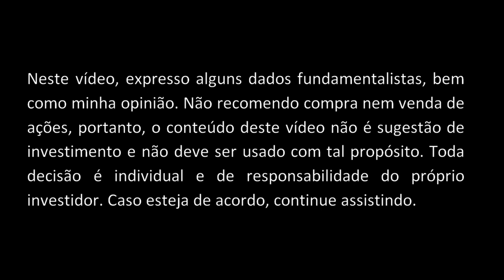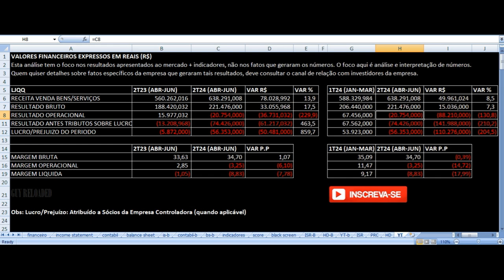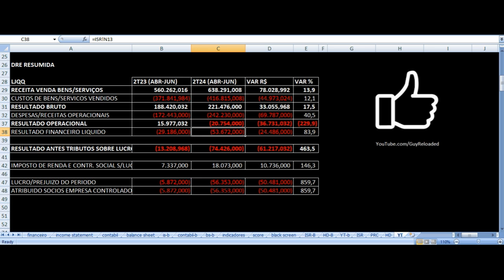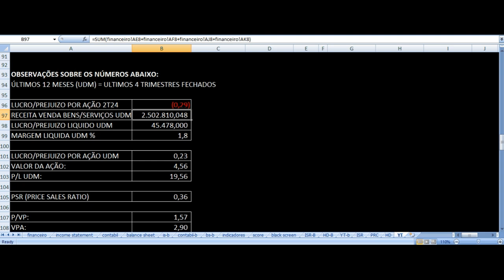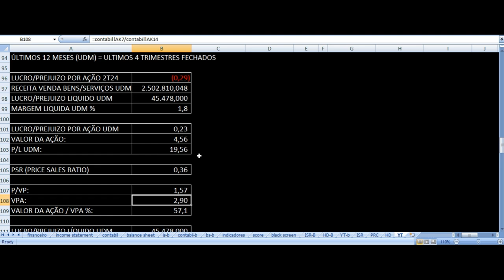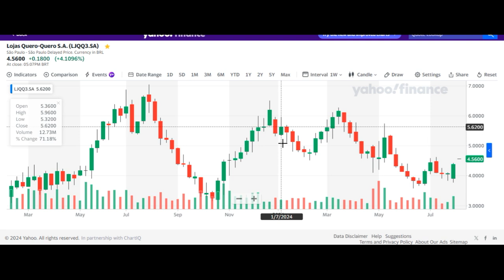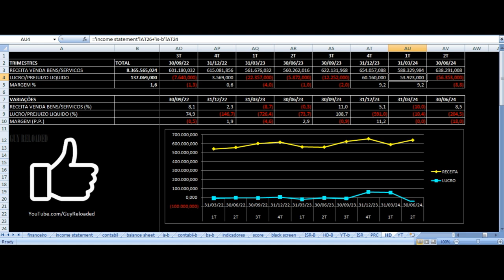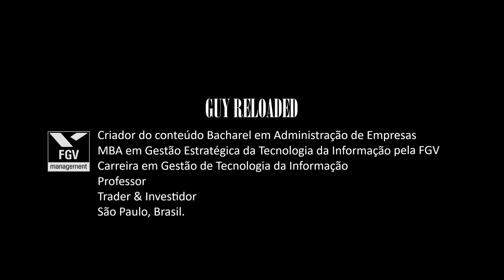Lojas Quero-Quero - Resultados 2T24 2024. Vale Investir Nas Ações LJQQ3 ? Análise Fundamentalista